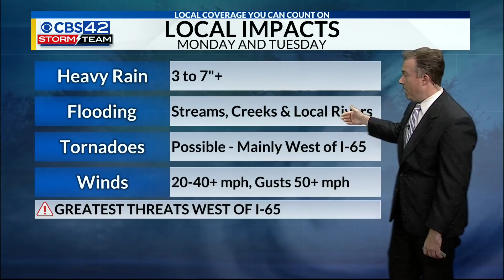Tracking Hurricane Ida | 8/28/21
Hurricane Ida continues to strengthen